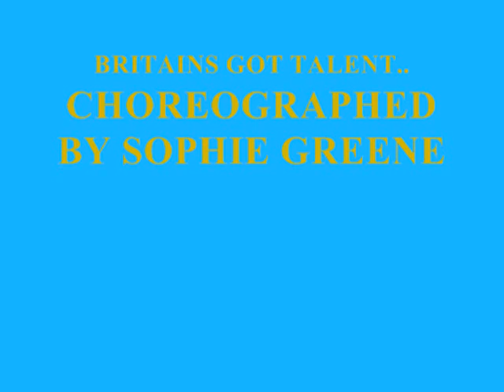Chopped And Screwed - T-Pain - UNLEASHED DANCE CREW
unleashed ...
british champions
british champion of chamions
britains got talent contestants
choerographed by sophie greene